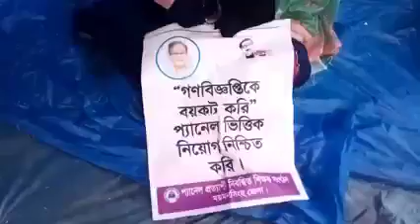ntrca news today । নিবন্ধন শিক্ষক নিয়োগ সংগঠন শাহাবাগে চত্বর । bd news today briefing